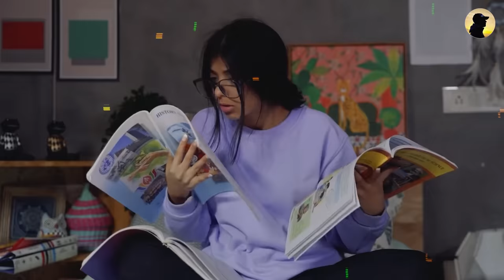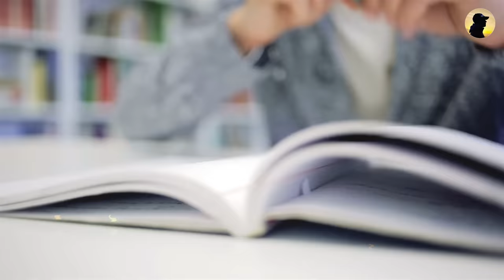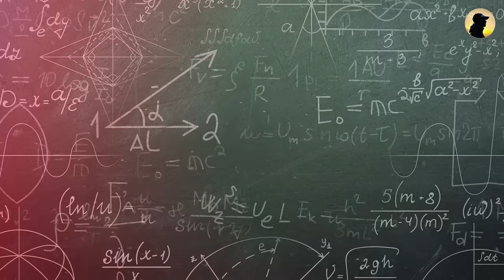Topper’s Study Tips To Score Highest in Every Exam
i have shared great study tips to score highest in every exam. and also how topper study and score good marks. secret of a topper and topper's strategy to score maximum marks. mister proton new video about study motivation mister proton 2.0 is also coming with study tips.